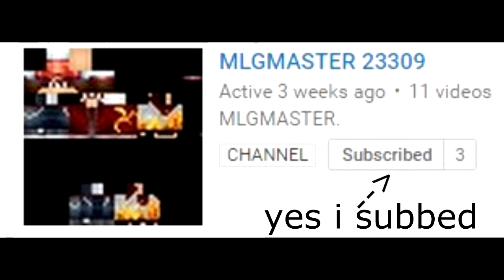20 SUBS SPECIAL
Its seems wrong to do a special at just 20 subs, but i believe that however many subs u have, u can make a special, even if u got one subscriber, you can still make a special. wait, its from a youtuber fantasy novel i was reading, ignore that